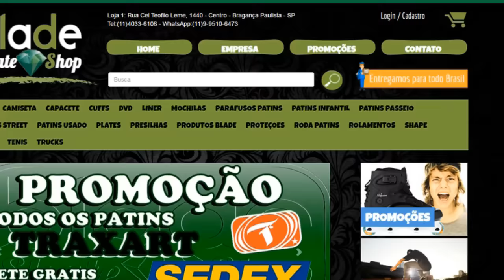Patins Street - Zamba entrevista André Matos Dedé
Em mais uma entrevista style aqui no canal tenho o orgulho de entrevistas uma das maiores referencias do Patins Street André Matos mais conhecido como Dedé.

Use seu cupom eletrônico Zamba de 5% na bladeskateshop.com.br